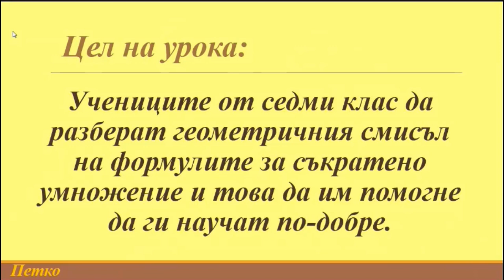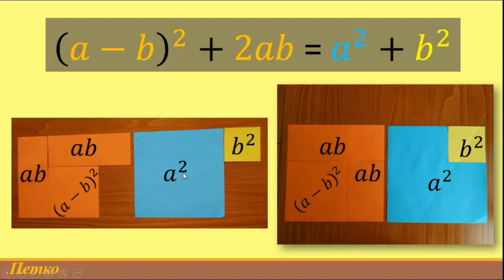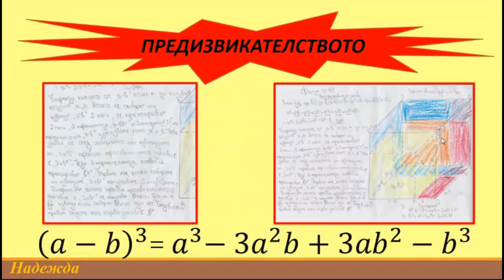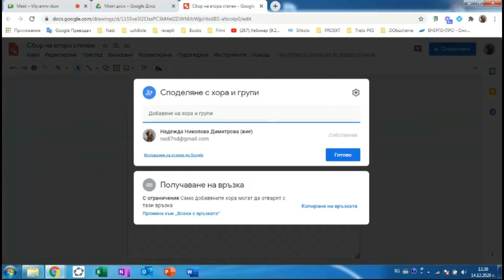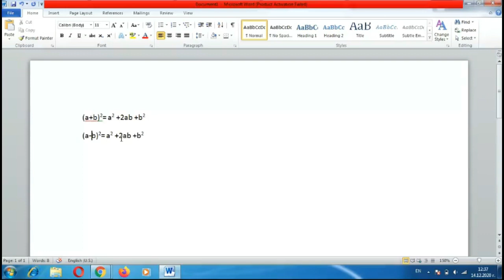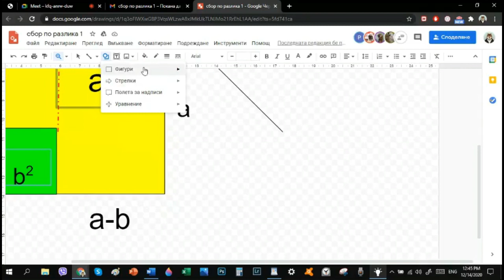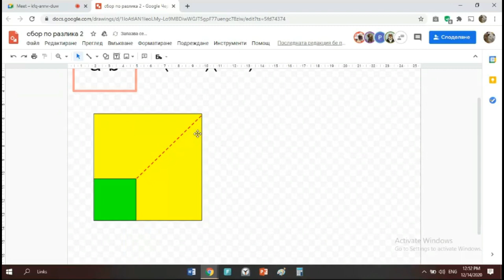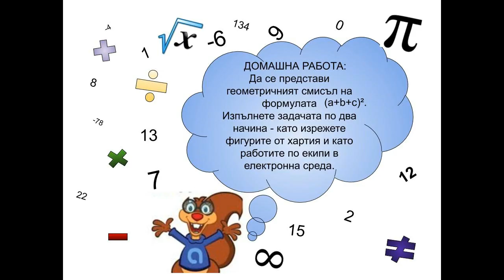Формули за съкратено умножение - геометричен смисъл - открит урок в ОУ "Йордан Йовков" град Варна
Урок за седмокласници и по-големи ученици, реализиран като екипна работа в класната стая и в електронна среда. Видеото е подходящо за ученици и за настоящи и бъдещи учители, както и за всички, които искат да научат още нещо за формулите за съкратено умножение.